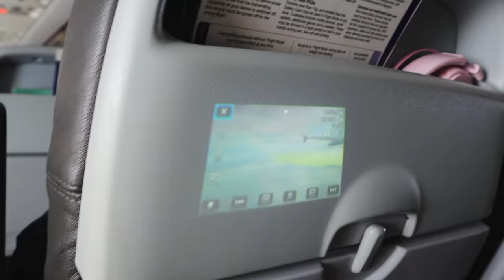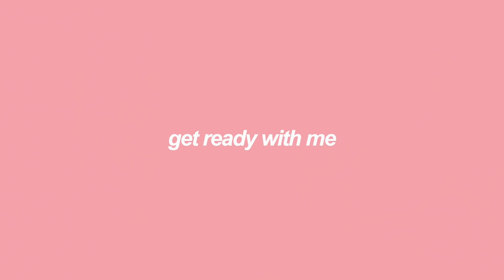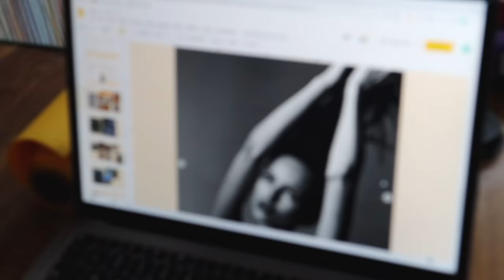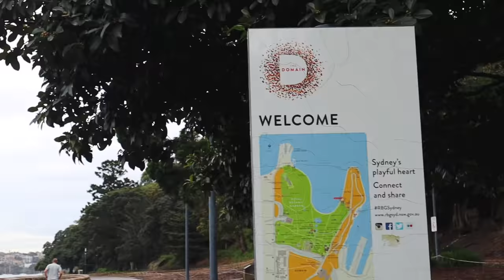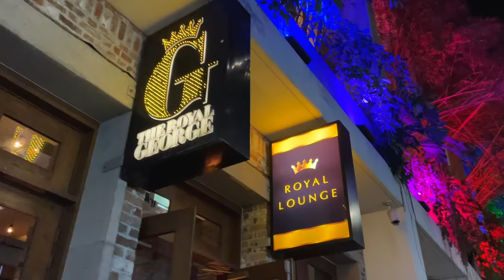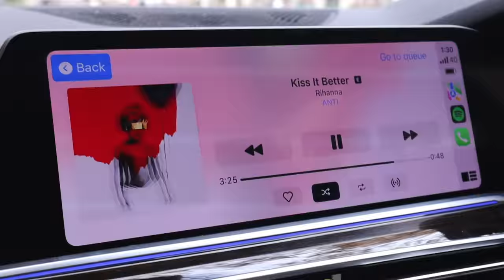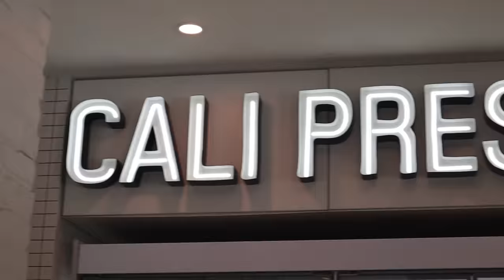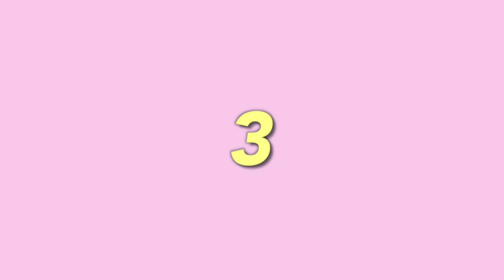CANCELLING ALL MY PLANS AND FLYING TO SYDNEY FOR A WEEK | Australia vlog!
HI Welcome back to another vlog!

Soooo I decided to take a week from the hectic and busy lifestyle I have in Melbourne, and fly to Sydney... for an even more hectic week 🥳🥳 I'm so glad I got to see Ale before he flies to Europe for 5 months and to discuss some exciting projects that will be coming soon.

Day 1 - I landed in Sydney at around 11:00am. Ale took me to a viewpoint overlooking the Harbour Bridge and then we went to his place to drop my bags. I got some lunch and we spent the rest of that day at the gym and at the grocery store. Day one was very relaxed, I was pretty tired.

Day 2 - The weather wasn't looking too good, so I tried a new makeup look and we had an indoor photoshoot. That night we went to the city and to an event held by 'The Daily Aus' all about politics and understanding the vote that all Australians 18+ cast on Saturday. It was great to learn more and be informed about the potential future of our country.

Day 3 - On day 3 we started our morning with a walk around The Royal Botanic Garden Sydney. We walked all the way to Mrs Macquarie's Point to view the Harbour Bridge and the Opera House from an especially unique perspective, where they are both seen in close proximity to each other. Then we headed into Sydney CBD to take some cool photos with clothing pieces I picked up from Camberwell market the previous week.

Day 4 - Another productive morning LET'S GO! This was the biggest day of them all. After a refreshing workout at the gym, and filling breakfast, we headed to Vaucluse & Milk Beach to make the most of Sydney's warm Autumn weather. Genuinely felt like Summer. We jumped off the jetty, got icy poles and snacks and watched the sunset. I also met the loveliest group of girls who gave me colourful glow sticks - they were the main characters. When we got home I met two of Ale's best friends! We clicked straight away and had the best night out together, coming across some very unique dancers on the d floor hahaha

Day 5 - We had a bit of a sleep in on Sunday. Ale and I picked up some groceries and then we all had breakfast together (with his lovely parents too) we got ready and headed to the florist to see all the pretty colours of the flowers out on display. Then Ale gave me a tour of the university he goes to - USYD (The University of Sydney) It genuinely reminded me of Hogwarts. When Ale is in Melbourne next I'll have to give him a tour of my uni! Our next location and plan was a walk along the streets of Paddington, seeing Sydney's Victorian Terrace houses. Then we got dinner with Chels! It was so great to reunite with the trio once again xxx

Day 6 - BONDI BEACH DAY. Ale asked a very important question in this vlog - "Did you even come to Sydney if you didn't come to Bondi?" HAHA I think a must-do in Sydney is the Bondi to Bronte walk. We spent the day soaking in the sun, having acai bowls and swimming at Bondi Icebergs. Before my flight, Ale and I watched the sunset at Observatory Hill and then it was time to say goodbye.

I had the best and busiest week and I'm going to miss Ale so much during these next 5 months - unless I decide to book a last-minute flight to Europe 😉

I hope you enjoyed watching! So much love for each and every one of you. Thank you for supporting me and my passion for creating videos 💞